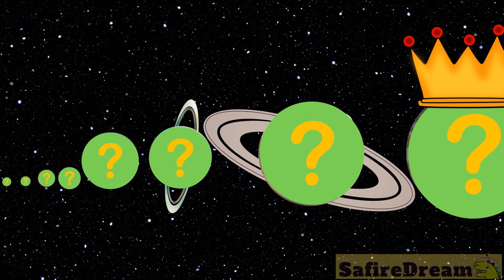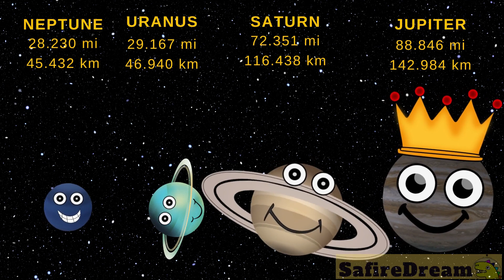WHO IS BIGGER? 🌏 🪐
Would you want to learn all about our solar system?  Are you interested in astronomy? Do you want to know some cool space facts about outer space and the universe? Great! Let’s watch this short video. In this family friendly video we will be comparing the size of planets. How big is Mercury? How big is Venus? How big is Mars? How big is Earth? Who will eat who? Which are the Eating planets in our solar system? What will happen to the asteroid belt? How big are the gas giants? Which planet is the King of the planets? Is there anything even bigger in our solar system? Will the Sun chomp them? How big is Jupiter? How big is Saturn? How big is Uranus? So this is a planet size comparison, or a comparison of planet sizes if you will. But we will also compare the sizes of our dwarf planets. NASA calls 5 of the planets ‘dwarf planets’: Ceres, Makemake, Haumea, Eris and Pluto. There are other big and small planets that might be considered ‘dwarves’ someday, but at the moment, these are the NASA official dwarf planets :) Perhaps next time we will hop on our rocket to check out what their gravity is like. The best science education for kids. Not only will we be comparing the size of planets, and dwarf planets, but we will also do a star size comparison. We will check the star size chart comparison: The Sun, Rigel, Betelgeuse, UY Scuti, and Stephenson 2-18.
Size Matters: Comparing the Universe's Stars in One Epic Video! You Won't Believe How Big These Celestial Bodies Are! Stunning Size Comparison of Our Universe's Stars! From Tiny to Massive: Mind-Blowing Universe Size Comparison! The Mind-Blowing Scale of the Universe's Most Epic Stars! Please subscribe to our channels for more fun educational videos and don’t miss our series about universe facts, space facts, size comparison, comets, fun facts about planets, star size comparison, etc. The best science class for children.

for as little as 1 Dollar/month and get:
✔️ cool printables

❤️ IF YOU WOULD KINDLY LIKE TO SUPPORT US DIRECTLY ❤️

team SafireDream

credits:
Mozart from Pixabay by Nesrality